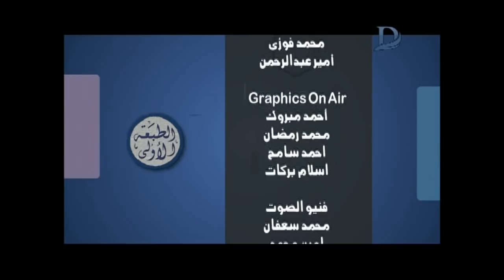برنامج الطبعة الاولى - مع احمد المسلماني.. خرافة ان معاهدة لوزان تنتهي عام 2023 .. 13-5-2018